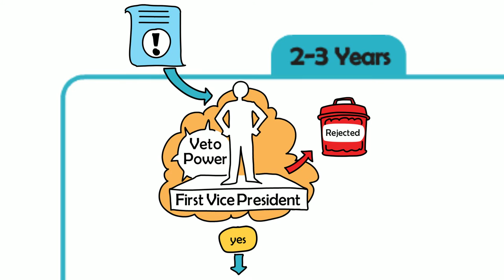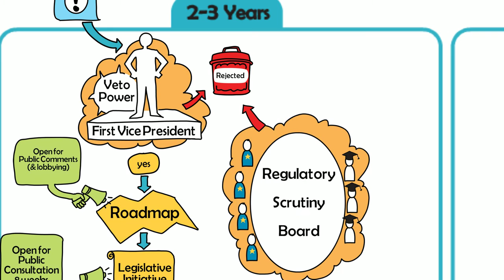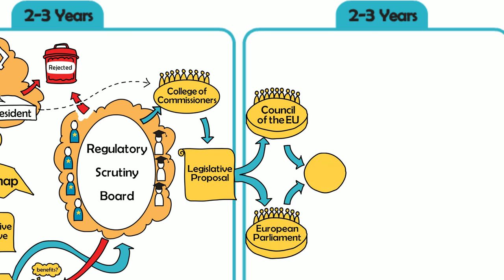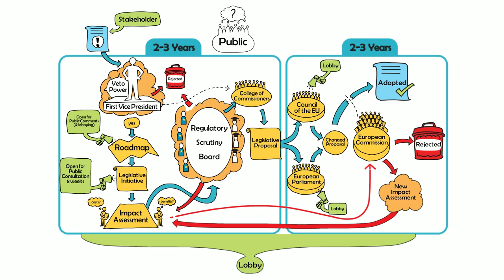Have your say: how to influence EU law making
Video by the Rosa-Luxemburg-Stiftung and UNI Europa on the Better Regulation Package and what it means for democratic processes in the EU. The German version of the video is available